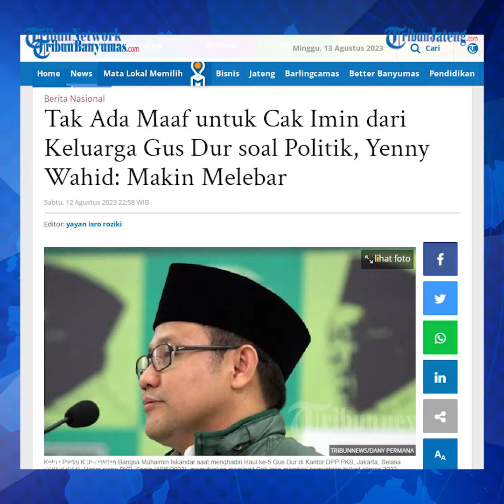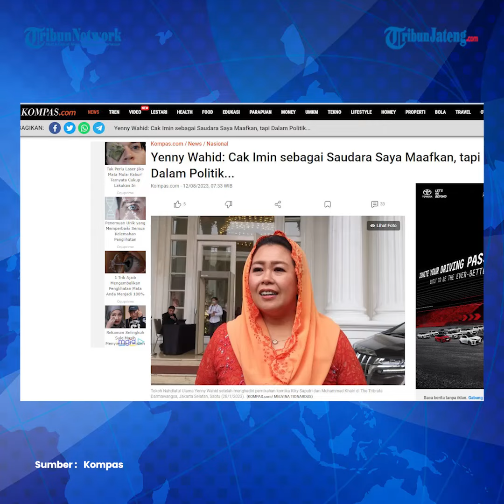Yenny Wahid Maafkan Cak Imin sebagai Saudara, Tapi Dalam Politik...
Putri Presiden keempat RI Abdurrahman Wahid atau Gus Dur, Yenny Wahid, mengaku telah memaafkan sepupunya yang kini menduduki Ketua Umum PKB Muhaimin Iskandar atau Cak Imin. Dia memaafkan Cak Imin sebagai saudara karena masih mengingat ada pertalian keluarga Cak Imin sebagai keponakan Gus Dur.

Namun, kata memaafkan itu tak bisa dikeluarkan keluarga Gus Dur kepada Cak Imin untuk soal pandangan politik.

Yenny mengatakan, jika dalam hal politik, permintaan maaf Cak Imin harus dijelaskan dengan terang benderang, bahkan dengan platform perdamaian.

Wanita dengan nama lengkap Zannuba Ariffah Chafsoh Rahman ini mengatakan, jika platform perdamaian yang ditawarkan Cak Imin itu berarti mengembalikan idealisme Gus Dur di PKB, ada kemungkinan keluarga Gus Dur bisa membuka pintu maaf.

Namun, saat ini, PKB yang dipimpin Cak Imin dinilai jauh dari yang diinginkan pendiri PKB yang tak lain Gus Dur sendiri.

Editor : Yga